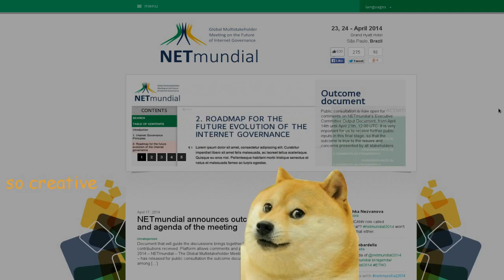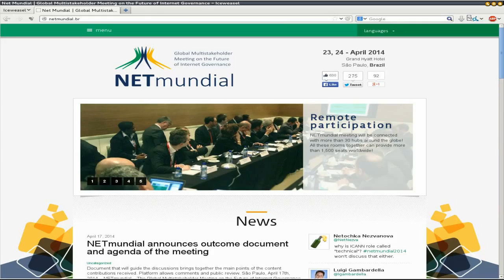OurNetmundial [with subtitles]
Join the epic global campaign